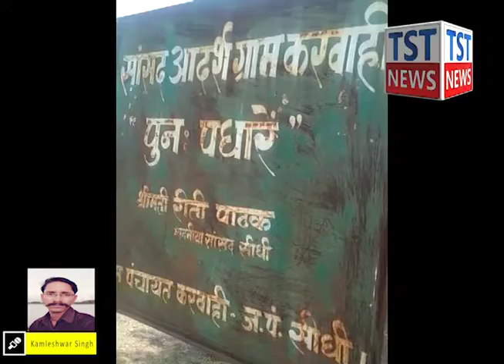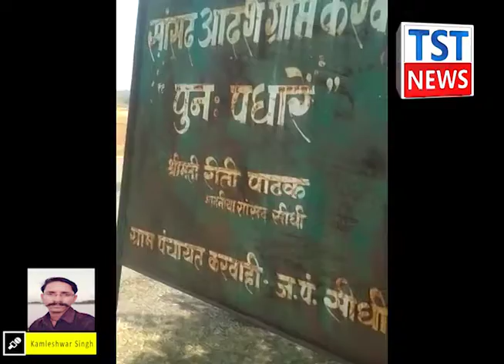सांसद आदर्श ग्राम कारवाही में खुलेआम हो रहा है आदर्श आचार संहिता का उल्लंघन